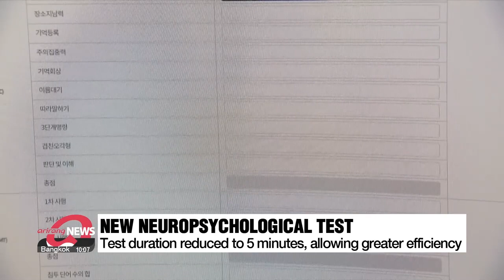Reading of neuropsychological test reduced from 1 hour to 5 minutes raises expectations..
Reading of neuropsychological test reduced from 1 hour to 5 minutes raises expectations for diagnosis for dementia
신경심리검사 판독 1시간→5분...치매 진단 개선 기대

To diagnose brain diseases like dementia and Parkinson's, doctors typically give patients a test of their cognitive function.
This can take up to an hour, but a South Korean company has developed one that takes just 5 minutes.
When a patient experiences memory loss, they visit a neurologist,... where they are given a neuropsychological test that evaluates the patient's overall cognitive function.
This test has become a crucial step for neurologists to diagnose any brain diseases,... or to assess the progress of rehabilitation.

But the existing test not only takes a long time, there's also a shortage of people to oversee testing.
As a result 90 percent of the 4 million people in South Korea that need a neuropsychological test don't get tested on time.

"Demand for the test is increasing, but there aren't enough clinical psychologists to conduct the test. In the end, it's a problem of supply and demand."

If patients don't get to take the test in time, it becomes more difficult to provide an early diagnosis of brain diseases,... which consequently delays treatment and timely rehabilitation.

But now, a local research team has developed a new cognitive neuropsychological test that solves both problems.
It yields results in just 5 minutes - a significant reduction from the current 60 minutes, and it's also automated.

Patients take the test online, from which preliminary results are automatically generated. Those evaluating the test result then make any necessary changes for the final report.

The reduction in testing time brought by this latest development in testing software will allow medical staff to tend to more patients.

The automated neuropsychological exam reading service is expected to be commercialized in the next two years after completing clinical trials.

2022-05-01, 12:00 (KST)